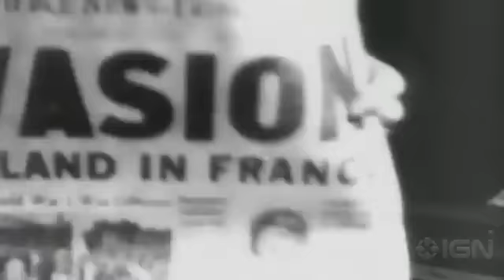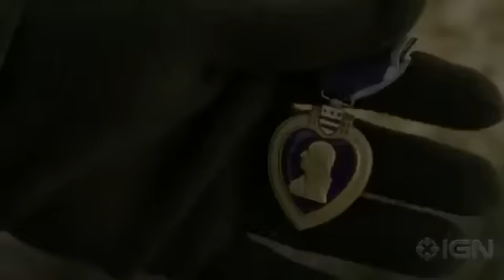[HQ] Company of Heroes Trailer